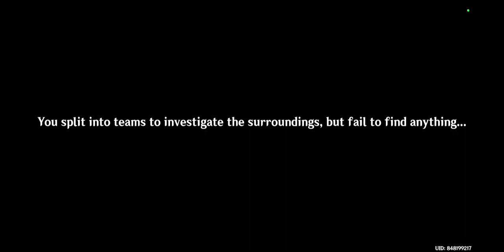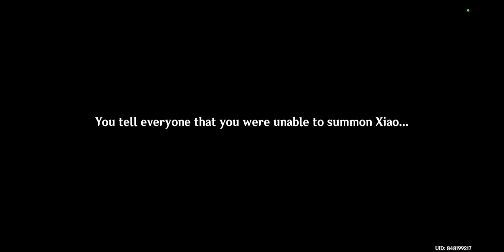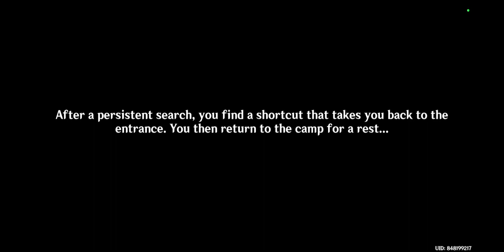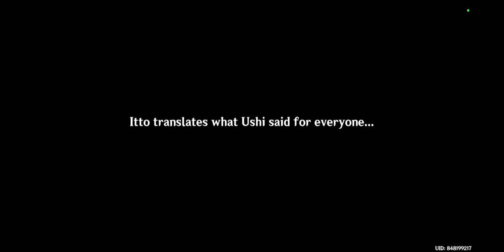2.7 Perilous Trail - Trapped Forever? [Genshin Impact] #84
didn't expect the archon quest to be this long, i tried avoiding all spoilers before i played this one. And no npc at all for this story.